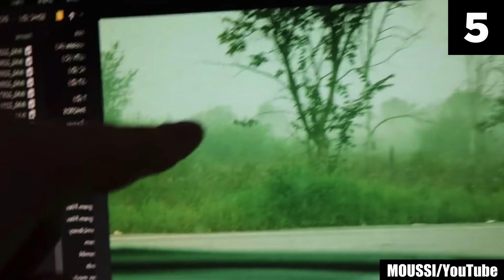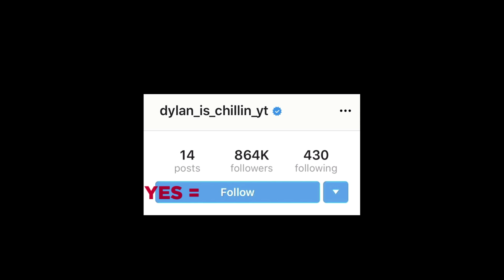Top 10 Scary Videos You Shouldn't be Watching at 3AM!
Many reportedly haunted entities exist in this world. Paranormal investigators have published accounts of analyzing everything from haunted dolls and figurines to possessed paintings. What's more, many have captured the process of discovering, investigating, and interacting with such haunted entities. With the list of top 10 scary videos I have here for you today, your screen may very well become one of the haunted objects the paranormal and ghost monomaniacs are so curious about! Here is a collection of scary videos you shouldn't be watching at 3AM!

I don't think anyone would disagree that only a few things on this planet are more terrifying than a ghost in a haunted house. Nothing can be more frightful than to be faced with a menacing ghost that lurks in the shadows. This list of scary videos captures 10 such incidents of ghost encounters that, frankly, are outright spine-chilling and nightmarish.

If it is nighttime for you right now, just go to sleep. Seriously. Don't ruin your rest by giving in to your curiosity; in a few hours, when you see daylight, you can go ahead and watch this list of scary videos and thank yourself that you paid heed to my heads up! Because these creepy videos are nerve-wracking enough to scare you stiff — better to be scared in the hours of sunlight than in the shadows of the night!

This scary comp will truly make you terrified — and give a whole new meaning to the word scary. However, what really will freak you out is just how inescapably grim and unsettling of an impression these creepy videos will leave on you, that you may not know peace for weeks to come! And worst of all, it'll be 3AM each night and you will find yourself wide awake, wishing that you could at least get a few moments of your precious sleep.

These scary videos of paranormal events and ghost encounters will leave you reeling, shivering, and wincing in equal measure. You will see that these are the scariest videos one could find on the internet — and all of them are like a genre institution in their own right, providing you your share of shivers, frights, and jump scares every time even a remotely horrific thought crosses your mind.

When you are laying in your bed at night, reading scary stories as all the lights are off, and you hear footsteps coming from outside your bedroom door, what do you begin to feel? You get afraid. You cover up in your blanket and try to convince yourself that it's all in your head. Then, your mind wanders. Maybe it's a ghost. Whatever's outside, you know they are not afraid of the dark. They are not afraid of any ghost. Just thinking about the one night all this happened to me, I still get chills up my spine. These scary videos will make you paranoid to that extent.

Entry Timestamps:
0:00  Intro
0:20 Number 10
2:22 Number 9
3:28 Number 8
4:35 Number 7
6:02 Number 6
7:15 Number 5
8:31 Number 4
09:33 Number 3
11:13 Number 2
12:08 Number 1